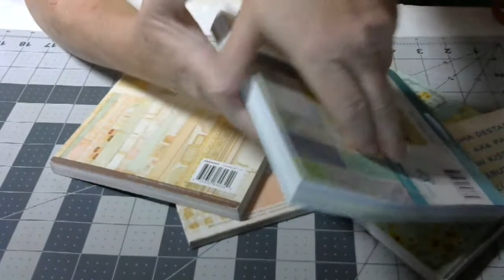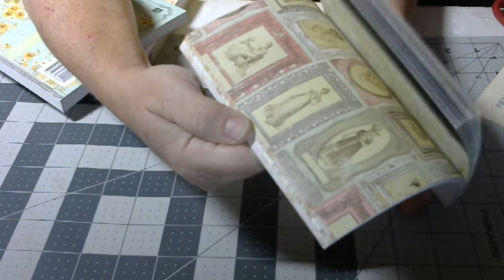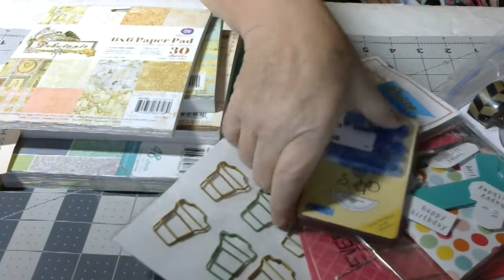DESTASH - PRIMA #8 - FOUR 6X6 PADS + MANY EXTRAS!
$40 SHIPPED